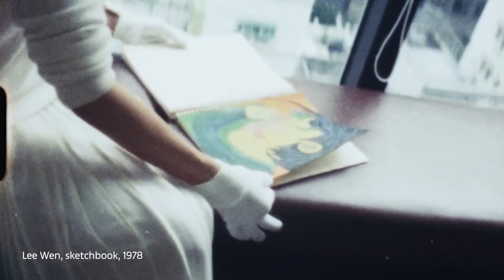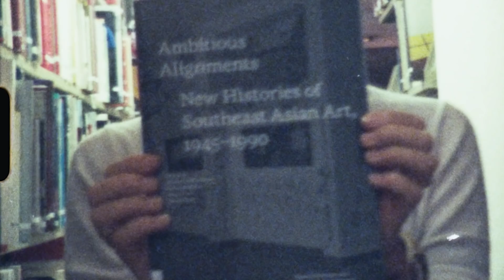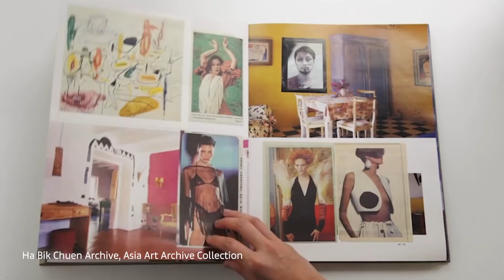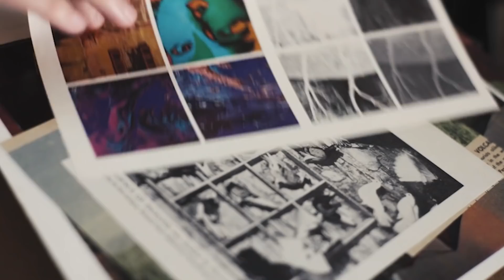Meet the Institutions | Asia Art Archive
Asia Art Archive was created with an urgent goal: to give the Asia Pacific region’s local art history the place it deserved. Founded shortly after the 1997 handover, the Hong Kong non-profit organization has over the last two decades fostered influential alternatives to traditional Western narratives. Today, it holds over 80,000 documents on recent art in Asia in its collection.

Collecting was always only one aspect of AAA’s purview, however. ‘From the beginning, AAA was conceived as more than a static collection of material waiting for a scholar to pull it out,’ says Co-founder and Executive Director Claire Hsu. ‘It was always meant to be active.’ In this intimate video, she introduces the organization’s many activities – which have included hundreds of public programs, collaborations with other archives from Singapore to Pakistan, and sustained operations in India and the US – and explains why regional art history is more vital than ever.